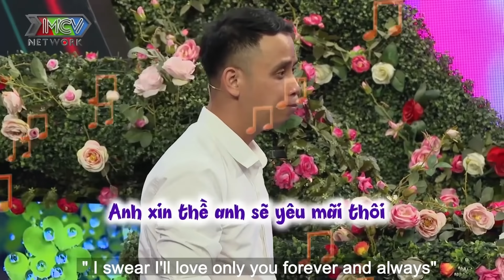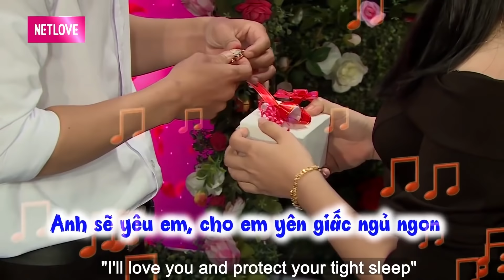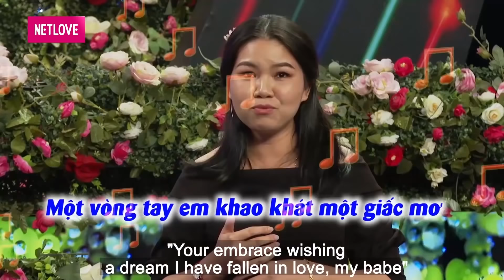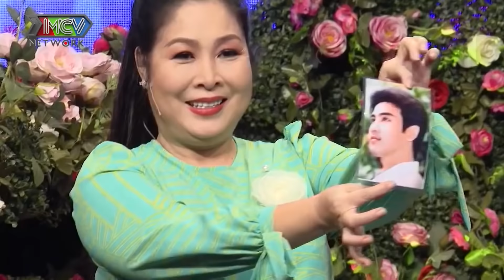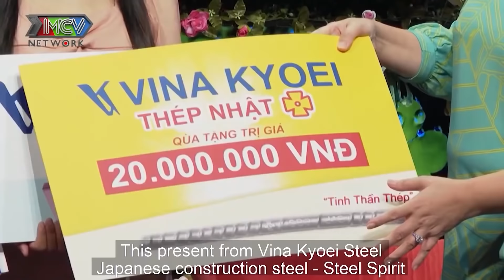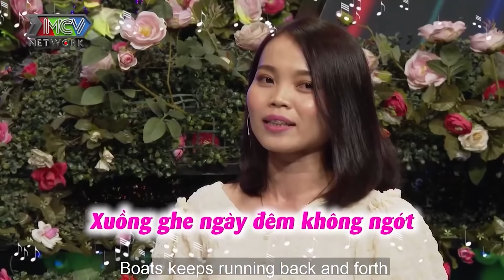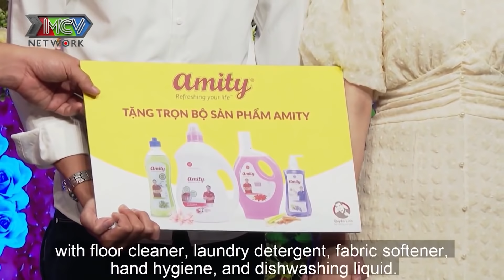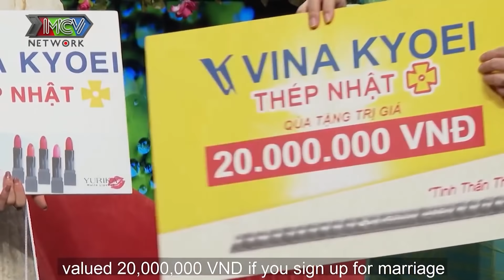Gái Xinh VÁY NGẮN SIÊU GỢI CẢM Từ Chối Phũ Anh Chàng Bị Vợ Bỏ Ngay Sau Đêm Tân Hôn IPhụ Nữ Là Để Yêu